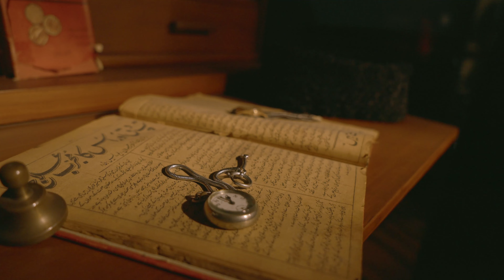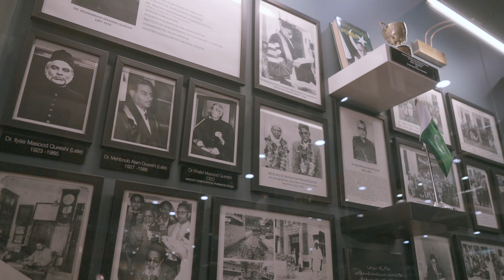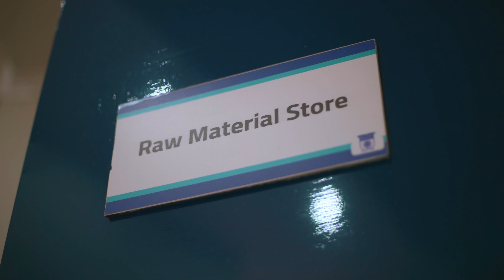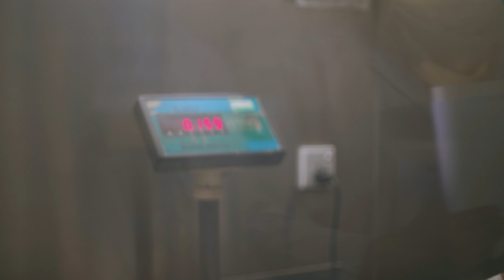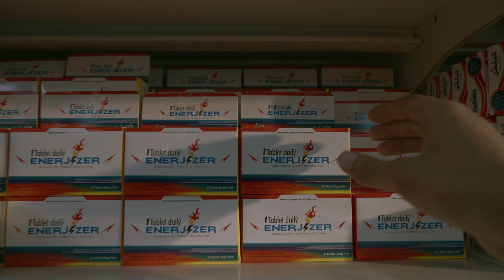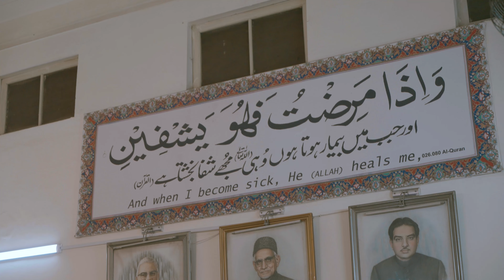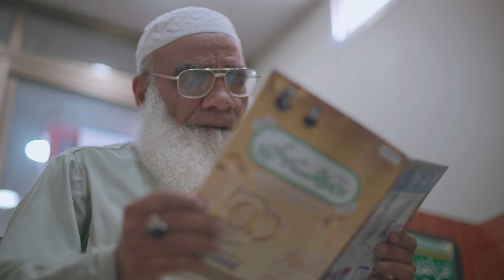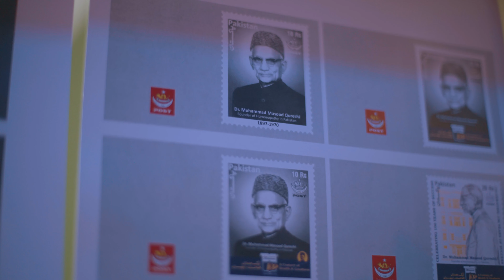Masood 100 Years Documentary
"A generation which ignores history has no past and no future."

aiksadisehatbhari - our customers are our support, our organic regime is our growth. This documentary embraces both these elements while revealing the hard work behind this camera. We welcome you all to be a part of our journey, a journey worth generations. Celebrating our company’s 100 years by the grace of Allah, the Almighty.

Executive Producers: Masood Group
Produced by: @alivationmedia
Production by:  @loopholefilms.pvt.ltd
Directed by: H. Umar Peerzada
Associate Director: @tabish_rajput
Dop & edit by: H. Umar Peerzada
Lights: @jahanzaibahmad17
AC: @alyasiqbal_
Gaffer: Allah Rakha Bashir
Project by: Dr.  Masood Homoeopathic Pharmaceuticals Pvt Ltd.